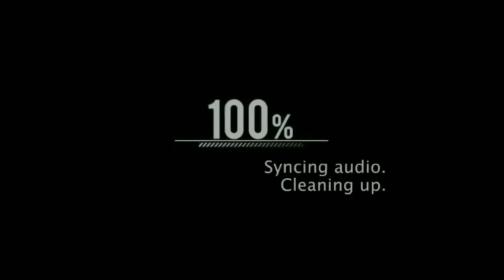CokeStudio | Cricket Khidaiye | Atif Aslam| Faris | Talal Qureshi Reaction | Danstar Squad Reaction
SONG : Cricket Khidaiye

ARTIST/LYRICIST :  Atif Aslam X Faris Shafi

MIX & MASTER : Talal Qureshi

DIRECTED BY : coke studio

SCOOBY I'D

DAN ID'S